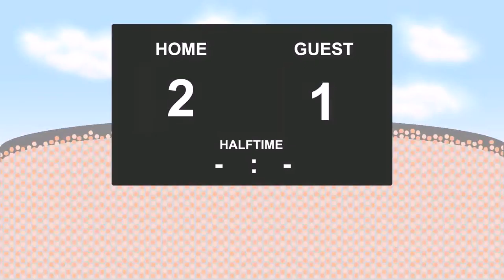28.10.2017: Zemplin Michalovce - Zeleziarne Podbrezova (2 - 1)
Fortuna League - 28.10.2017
Zemplin Michalovce against Zeleziarne Podbrezova
          2 - 1
5' - Jan Krivak (Red Card)
6' - Igor Zofcak (Goal)
17' - Martin Koscelnik (Goal)
28' - Viktor Jedinak (Goal)
42' - Jaroslav Kostelny (Yellow Card)
45' - Igor Zofcak (Yellow Card)
55' - Miroslav Bozok (Yellow Card)